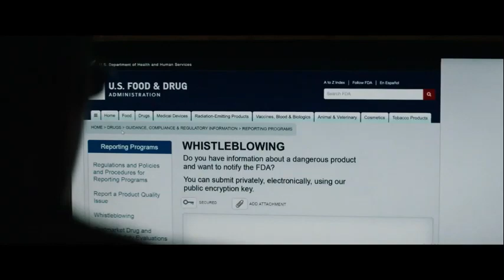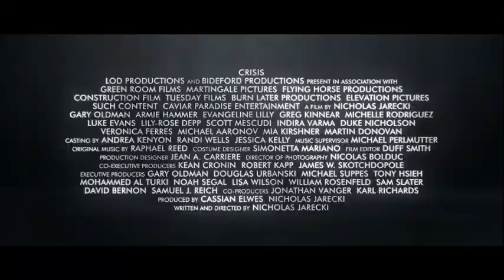Crisis - Official Trailer 2021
Check out this new action movie trailer of 2021!!